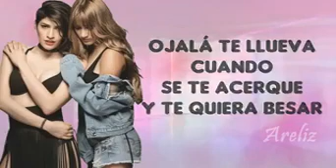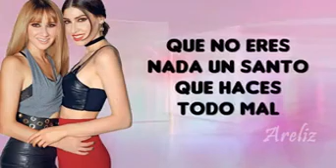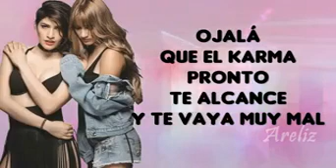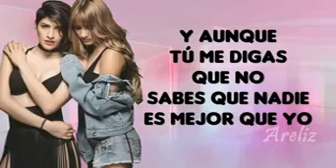Ha- Ash. Ojala "letra"